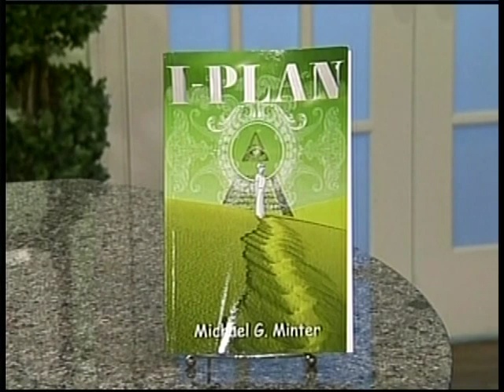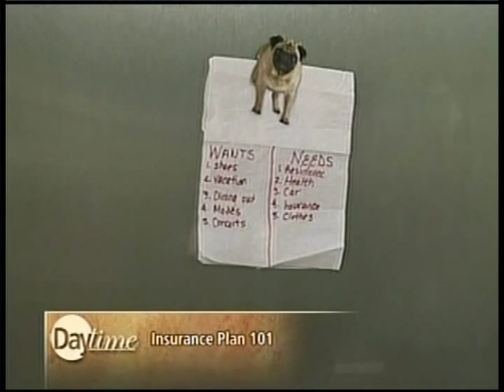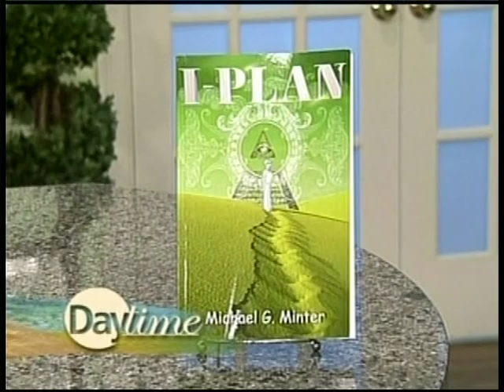The Basics of Life Insurance as seen on Daytime, NBC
Daytime on NBC interviews financial advisor Michael Minter author of "I-Plan" about the importance of life insurance and how one can afford with just a "Napkin on the Fridge".